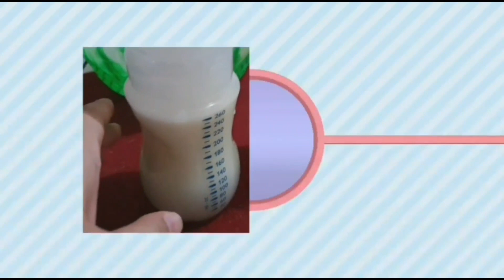Sudah rajin pumping 8 kali sehari tapi produksi asi Turun Terus ? Penyebab nya sering tidak disadari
Di video ini juga berisi sedikit tips untuk mempertahankan produksi asi